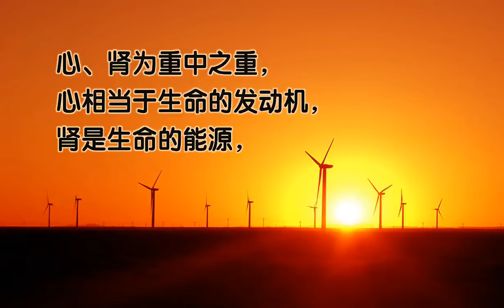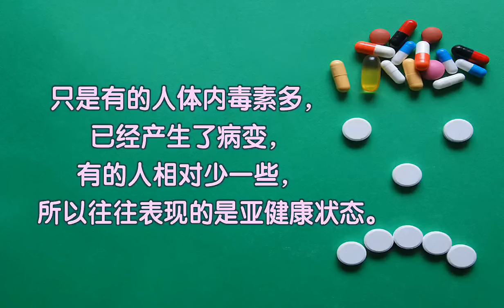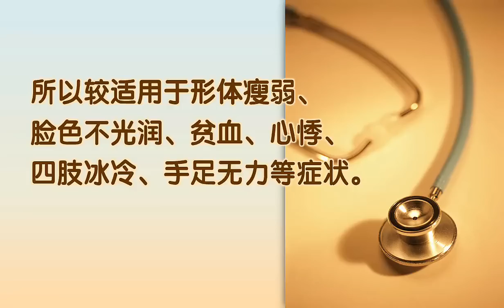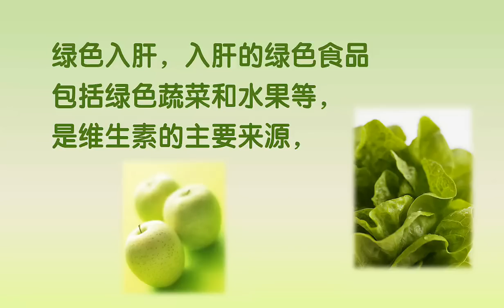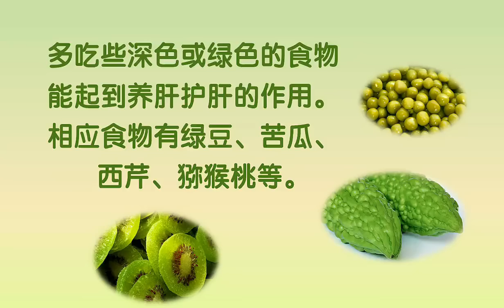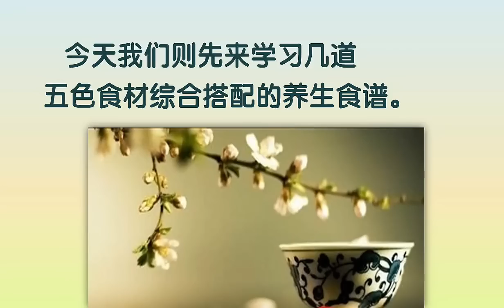佛教教育短片-五脏五色,养生有道